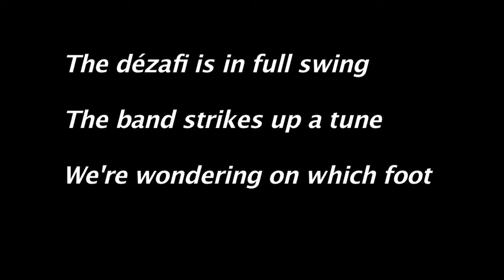Franketienne at Brooklyn College prt 3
Frankétienne and Professor Asselin Charles at Brooklyn College.
Launching the English translation of Dézafi.